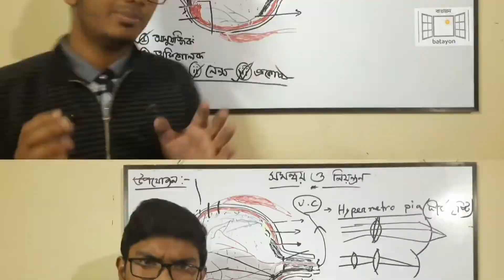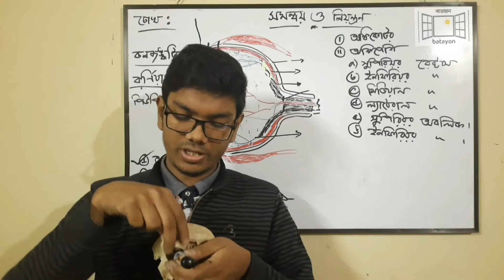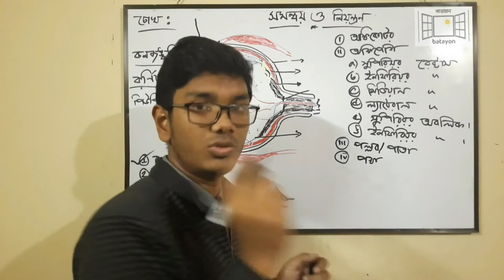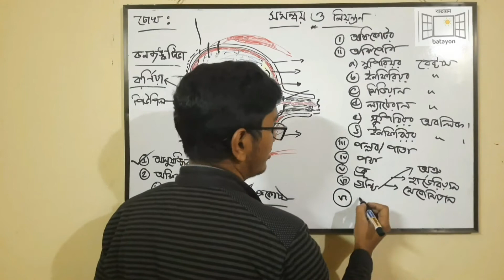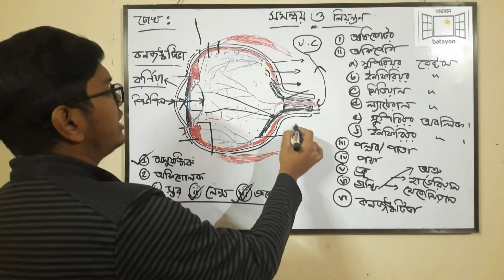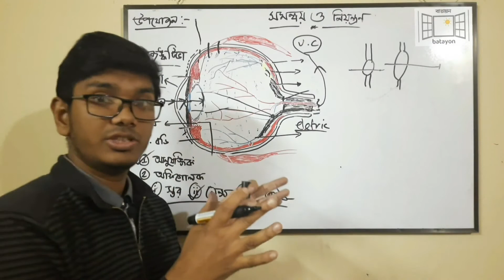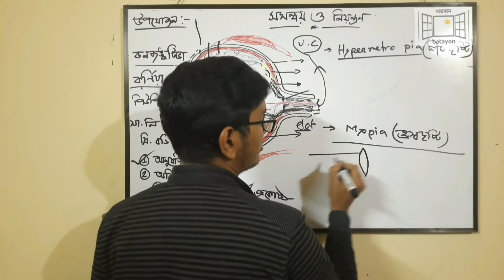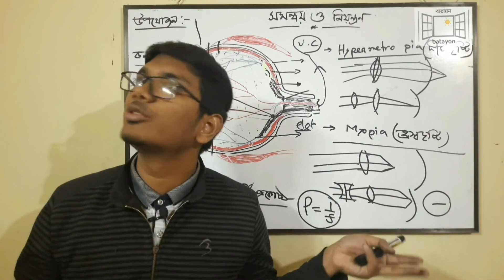সমন্বয় ও নিয়ন্ত্রণ||চোখ||part 2||চোখের আনুষাঙ্গিক অঙ্গ ||accessory organs||human eye||coordination